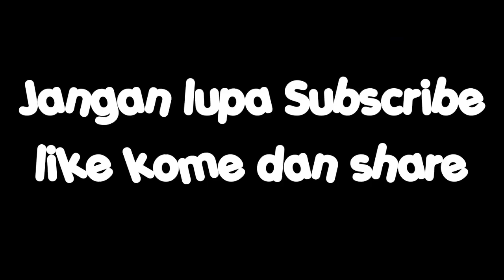TEBU RASA CABE!! SUMBER BAROKAH MUAT TEBU